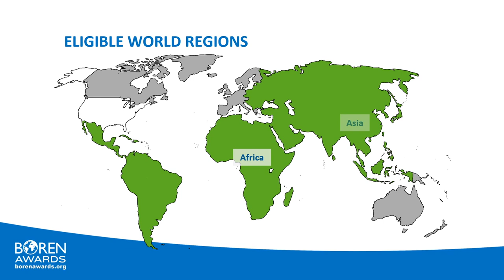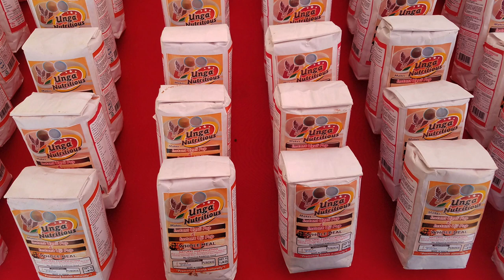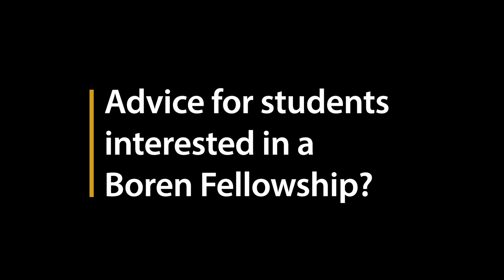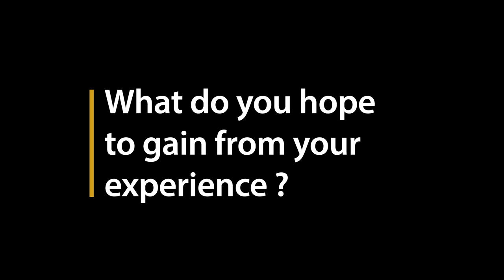Margaret Hegwood - Boren Fellow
Safer food and a safer world are inseparable goals for Margaret Hegwood. She is a Purdue University graduate student in Agricultural and Biological engineering and is spending several months in Kenya on a prestigious Boren Fellowship for national security and strategic language studies.

Hegwood received the fellowship based on an ambitious plan she proposed to the U.S. government for learning the Swahili language while continuing her research on beneficial, culturally appropriate adaptation of food processing technology for Kenya’s maize and peanut crops.